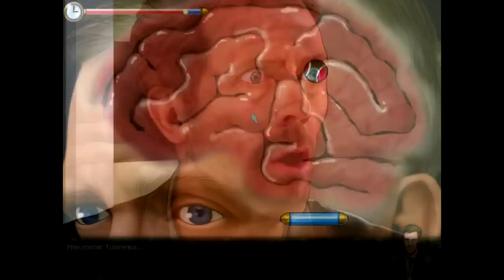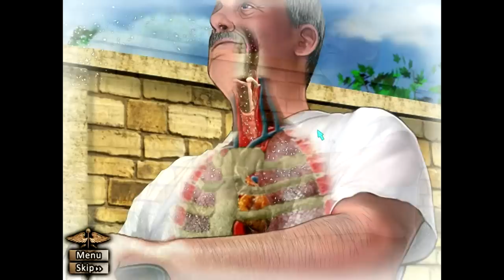Let's Play House [FINALE!] PONG TIME [OR MAYBE BREAKOUT I DON'T KNOW]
We finally fix this dude. And the final verdict is. PONG.

Thank you guys so much for watching my playthrough on House, I surely hope you enjoyed it.  Be sure to check me out on my other networks:

I'M A DOCTOR.